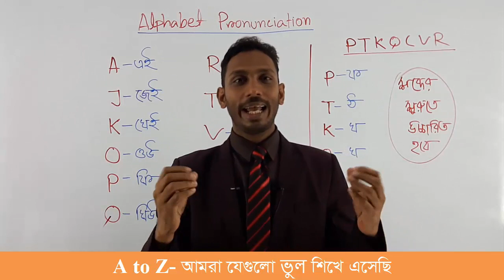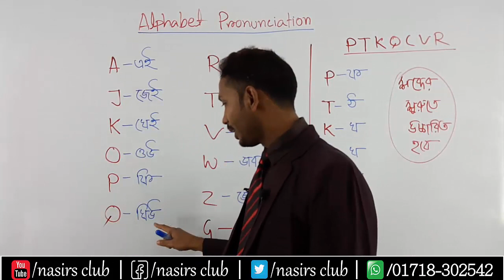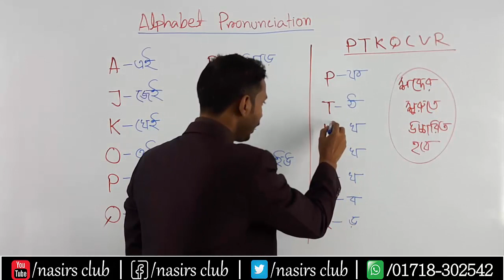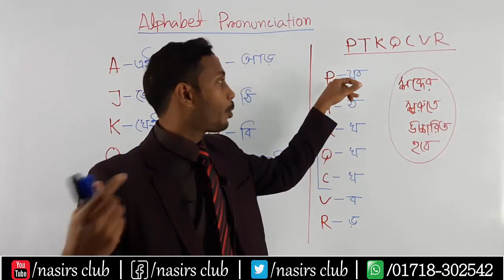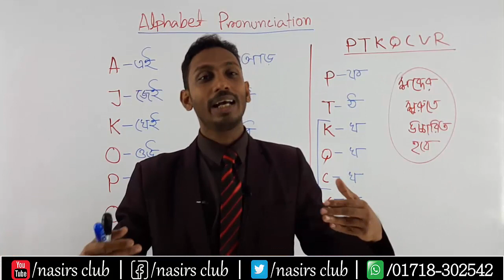English Alphabet A to Z এর শুদ্ধ উচ্চারণ শিখি || এখন পর্যন্ত যা যা ভুল শিখে এসেছি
English Alphabet A to Z এর শুদ্ধ উচ্চারণ শিখি
এখন পর্যন্ত যা যা ভুল শিখে এসেছি
সময়োপযোগী English Language শিখে নিজেকে দক্ষ করার মধ্যে দিয়ে Respect, Celebrity, Skill, Value ও চাকুরী অর্জন করুন।
Native English Speaking
Accent/phonetics
IELTS/Writing
Graphics/Web Design
Academic Grammar
যোগাযোগ করুনঃ
নিমতলা-শিবতলা
চাঁপাইনবাবগঞ্জ